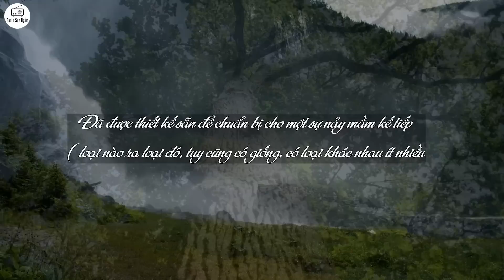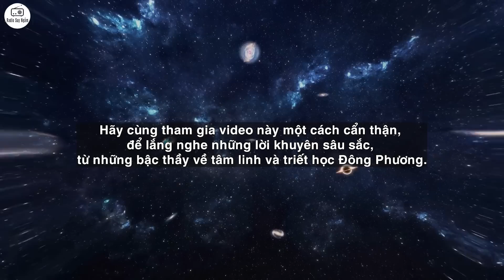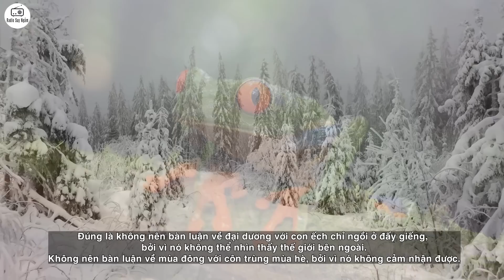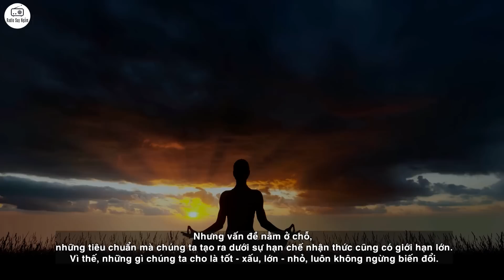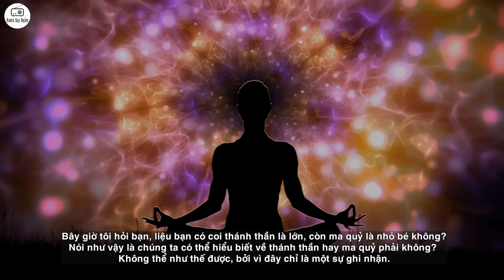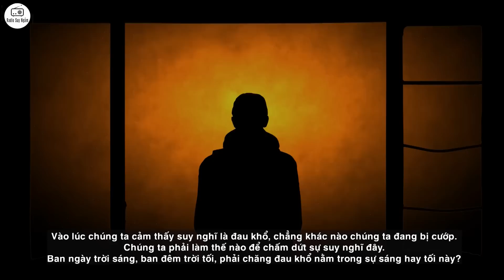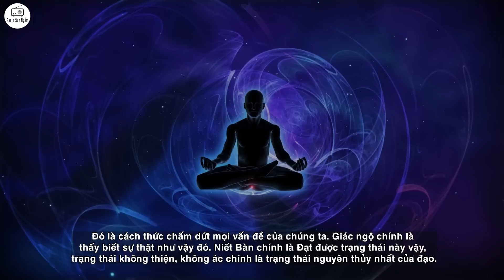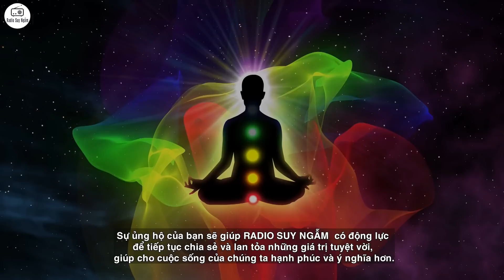Bạn sẽ bị SỐC khi biết THẾ GIỚI TRONG MẮT CỦA NGƯỜI TU HÀNH